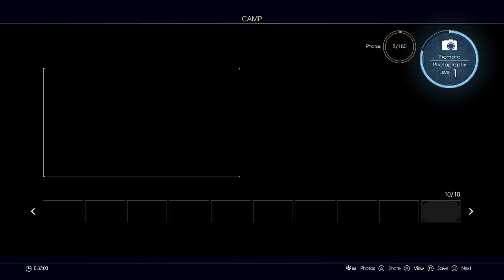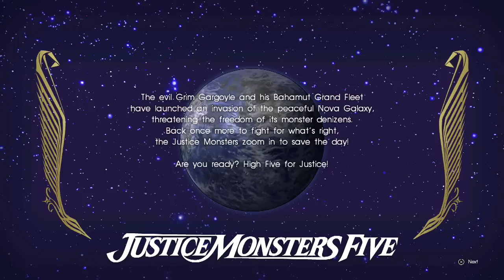Let's Play Final Fantasy XV (BLIND) Part 2: THERE MUST ALWAYS BE A CID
But if this is his grand-daughter, then is she Mid's daughter?  Marinate on that one children.